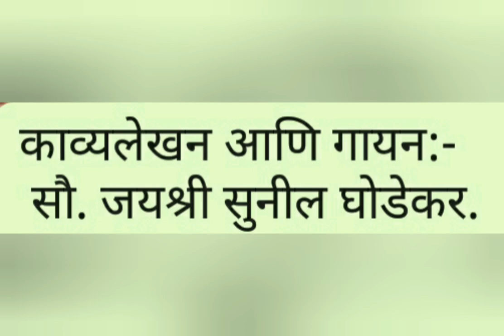जात्यावरच्या ओव्या | हळदीची गाणी | Haladichi Gani | Haldi Song | Marathi wedding Song | Saibai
लग्नाची हळद दळताय? चला माझ्यासोबत जात्यावरच्या ओव्या म्हणा.
काव्यलेखन आणि गायन:- सौ. जयश्री सुनील घोडेकर.
लग्नसोहळा म्हंटले की हळद समारंभ बायकांचा आवडीचा कार्यक्रम. लग्नाआधी बायका लग्नाघरी जमून हळद फोडणे आणि जात्यावर दळणे ही कामे मस्त ओव्या गात करतात. या मी रचलेल्या आधुनिक जात्यावरच्या ओव्या.🙂